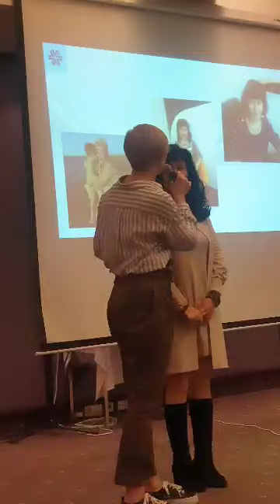Мощная история, результаты от продукции Siberian Wellness